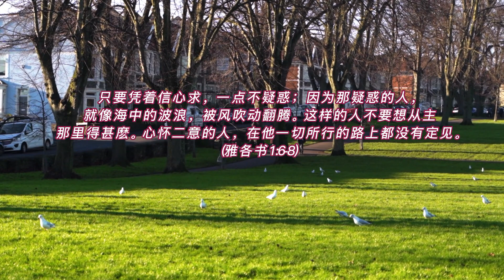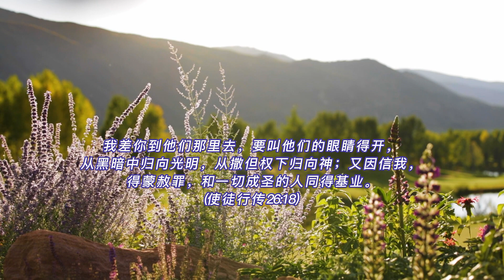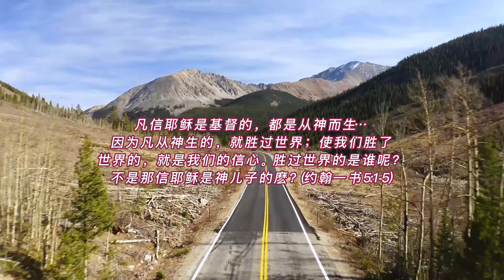神的话语188: 只要信, 就必得着